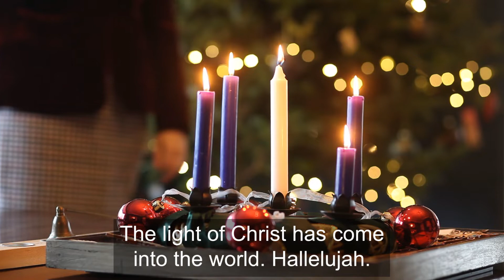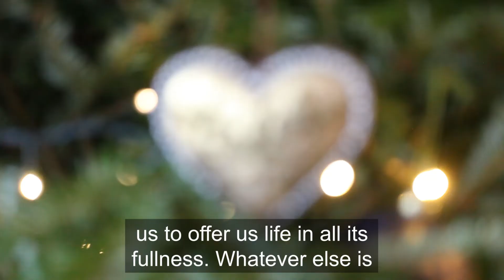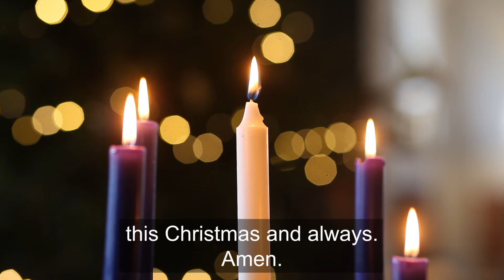Bishop Libby's Christmas Day Message 2021